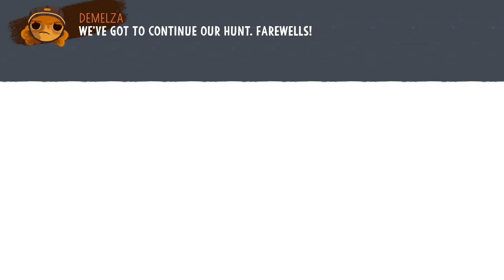Knights and Bikes Walkthrough Part 8 No Commentary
Knights and Bikes Walkthrough Part 1 No Commentary Gameplay
Knights and Bikes Walkthrough Part 8 No Commentary Gameplay

KNIGHTS AND BIKES is a hand-painted action-adventure for 1 or 2 players, set on a British island in the 1980s.

It's a coming-of-age story starring Nessa & Demelza, exploring the coasts of Penfurzy on their trusty bikes, looking for a legendary lost treasure in a Goonies-inspired tale of excitement, danger, fun and friendship.